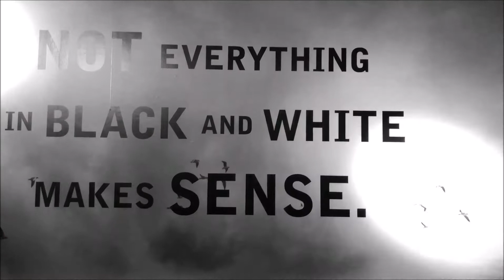Travel vlog #18: Dublin, Ireland. | Guinness Storehouse. | DAY ONE.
Finally made it to Dublin!